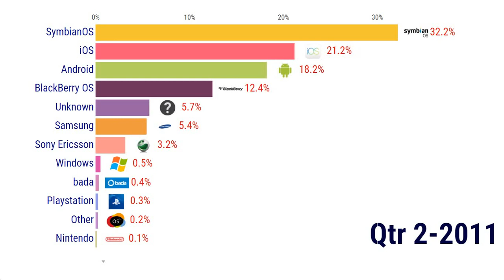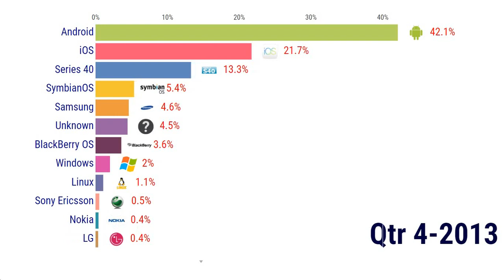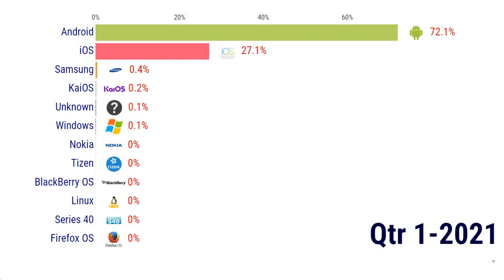Most Popular Mobile Operating Systems 2009 2020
Timeline history of the most used smartphone operating systems from 2009 to 2021
Data Visualization